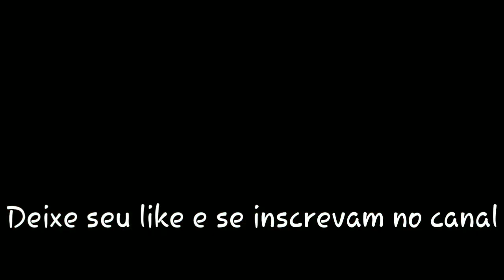Usados da Semana ♥️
Bom dia pessoal... Mais um vídeo d usadinhos aqui no canal pra vcs. 🥰 Um abençoado  fim d semana pra todos... bjinhos